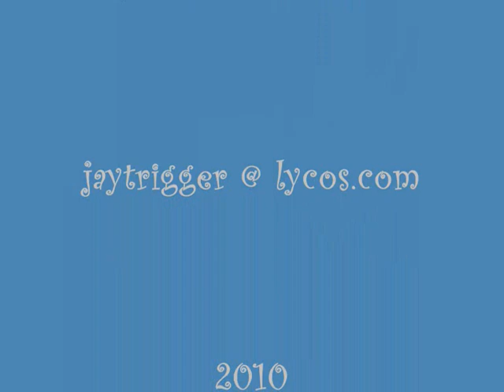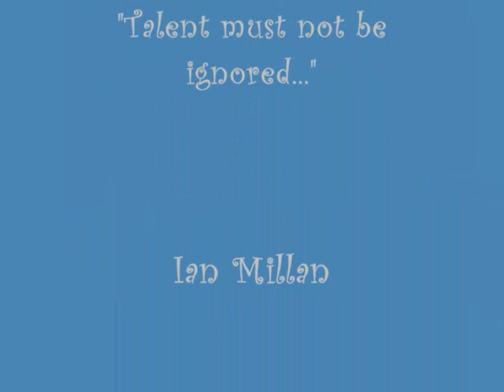James C. Christensen Art.wmv